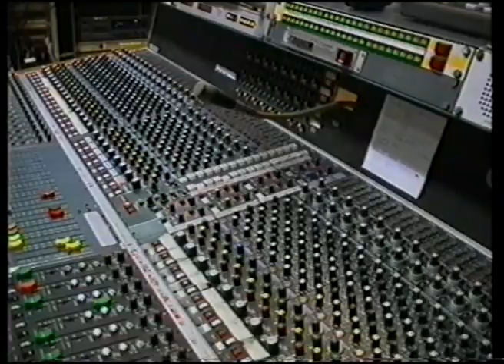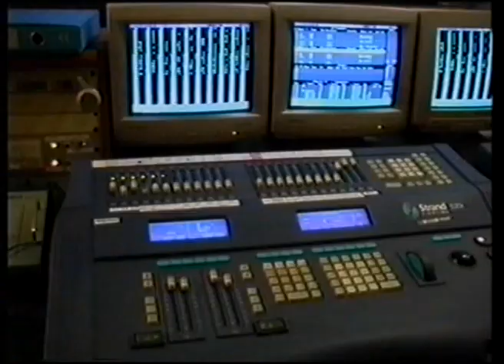RAI - DIETRO LE QUINTE DI UNOMATTINA 2001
Il backstage di Unomattina del 2001